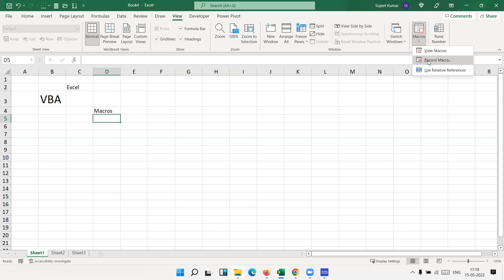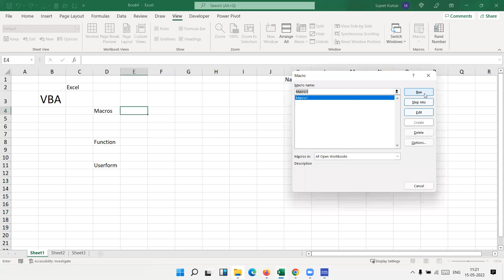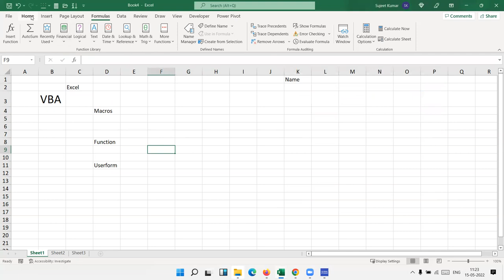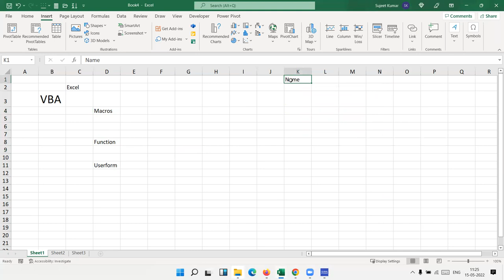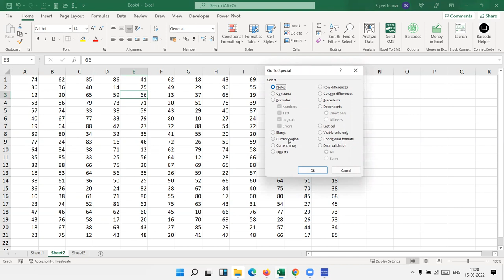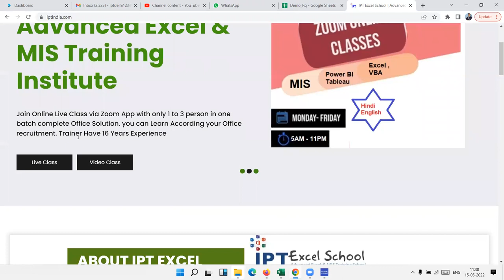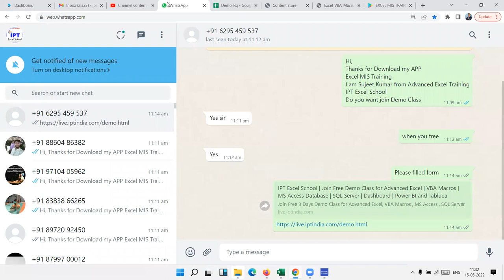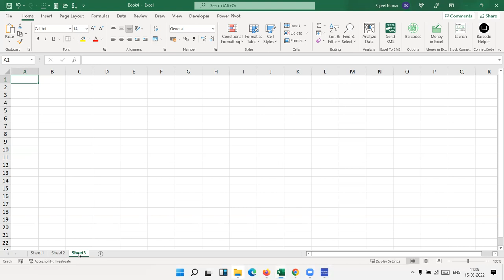Excel VBA (Visual Basic for Applications) Training Live Online Zoom with Sujeet Kumar - IPT Excel